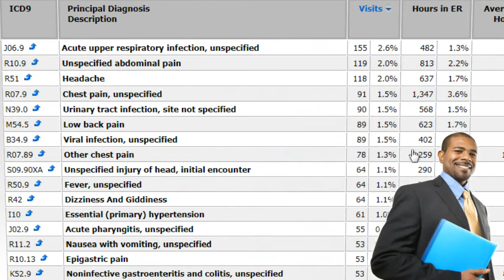Health Metrics can help you with Emergency Room Data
This video briefly shows how you can easily generate ER reports to show your facility's ER activity so you can relay to decision makers.